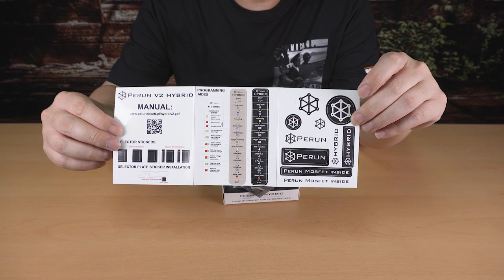PERUN V2 Hybrid 전자회로 장착, 회로는 이맛에 쓰는거죠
PERUN V2 Hybrid 전자회로 뒷배선 제품을
다만, 제 에어소프트건이 아닌 구독자분의 에어소프트건에
장착을 해드렸습니다. (공임도 제가 때웠습니다...)